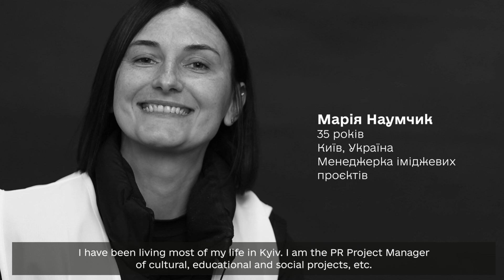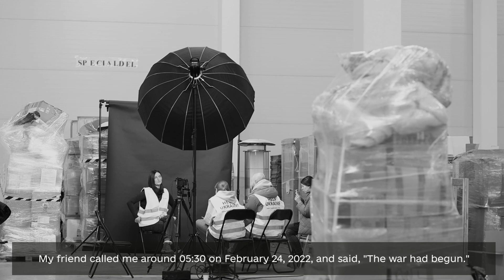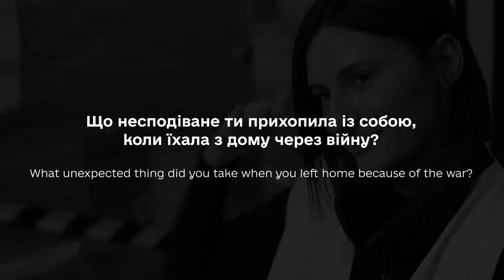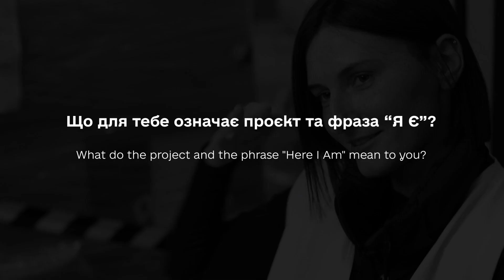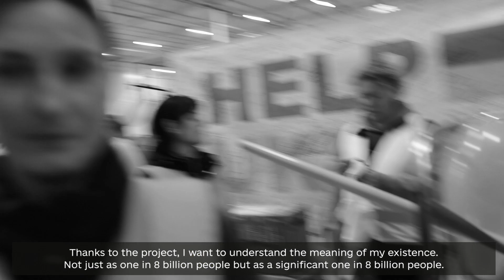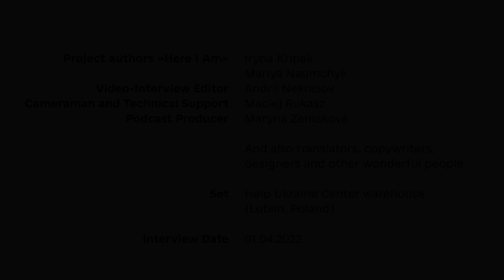“Here I Am” project. The story of Mariya Naumchyk, PR Project Manager and co-author of the project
The heroine of the interview is Mariya Naumchyk, PR Project Manager and co-author of the "Here I Am" project.

Mariya tells about her work in cultural and social projects and her passion for art. We learn about she became the Queen of Boxes and a touching surprise from British police officers. Mariya shares that she dreams of creating a significant project for Ukraine and giving birth to a son. Thanks to the "Here I Am" project, volunteering and activities, she wants to help herself and others realize their self-worth and self-identification. Also, Mariya wants to remind that in this war Ukrainians are fighting for existence and the civilized world values.

“Here I Am” project tells some of the stories of volunteers of the Help Ukraine Center: who they used to be before the war, what drives them now, how and why they help Ukraine and Ukrainians who stayed home.

Проєкт “Я Є”. Історії волонтерів

Героїня інтерв’ю – Марія Наумчик, менеджерка іміджевих проєктів та співавторка проєкту “Я Є”.

Марія розповідає про роботу в культурних і соціальних проєктах та захоплення мистецтвом. Ми дізнаємося, що вона стала Королевою коробок та про зворушливий сюрприз від британських полісменів. Марія ділиться, що мріє створити значущий для України проєкт та народити сина. Завдяки проєкту “Я Є”, волонтерству та діяльності вона хоче допомогти собі та іншим усвідомити самоцінність та самоідентифікацію. А також нагадати, що у цій війні українці борються за власне існування та цінності цивілізованого світу.

Проєкт “Я Є” розповідає історії волонтерів Help Ukraine Center: ким вони були до війни, що для них важливо зараз, як саме та чому вони допомагають Україні та українцям, які залишилися вдома.